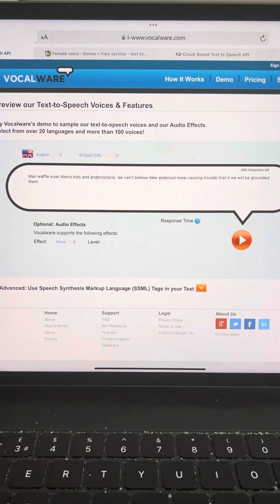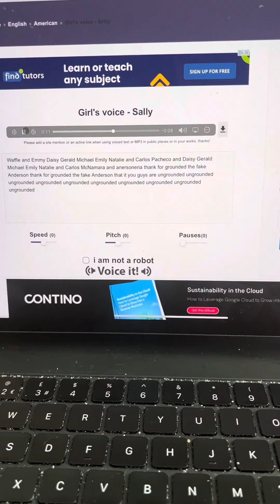Denis adopted daughter my kids Alexis kids and Andersoneria grounded the fake Anderson ungrounded